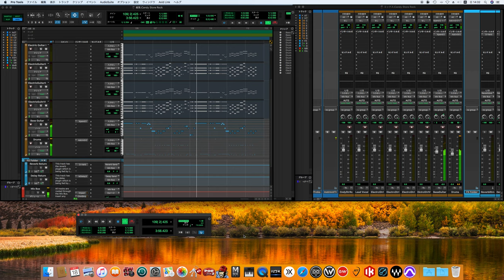Candy Store Rock / Led Zeppelin song cover -off vocals, off guitars ver.- (70's sound finish)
誰か！ギターを弾いてください！！
who! Please play the guitar! !
※こちらはギター練習用にご利用ください。
※Please use this for guitar practice.※Yokosuka Wrecking Crew は架空の音楽制作集団です。The Beatlesの楽曲を中心に多くの人々に沢山の音楽を楽しんで頂けるように　毎日配信していきます。

Led Zeppelin
レッド・ツェッペリン
Candy Store Rock
キャンディ・ストア・ロック

Personnel

Led Zeppelin
John Bonham – drums
John Paul Jones – bass
Jimmy Page – guitars, production

Production
Peter Grant – executive producer
Keith Harwood – engineering, mixing
Reinhold Mack – assistant engineer (uncredited)
Jeremy Gee – tape engineering
George Hardie – sleeve design
Hipgnosis – sleeve design
George Marino – remastered CD release